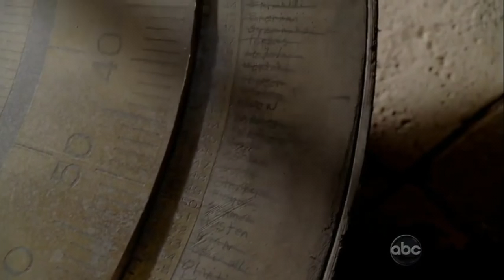LOST: You'll Find Your Way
LOST: Andrew Peterson's "You'll Find Your Way" retold with clips from the TV series LOST. (Spoiler Alert)